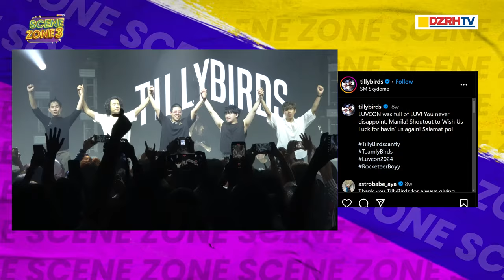SCENEZONE3 EP 5: ‘LUVCON 2024’ ✨🎥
Relive the kilig feels at unforgettable performances ng 5 Thai acts sa nagdaang “LUVCON2024: feelings ain’t overrated” with Boss Chaikamon, Tilly Birds, Three Man Down, TALE, and Boy Sompob.

Mapapanood nang LIVE ang SCENEZONE S3 with Showbiz Angel tuwing Sabado, 12:00NN sa aming social media accounts, gayundin sa Cignal CH 18, Skycable CH 129, Cablelink CH 3, GSat CH 39, Satlite CH 140, Converge Vision CH 14 at Destiny Cable CH 129.